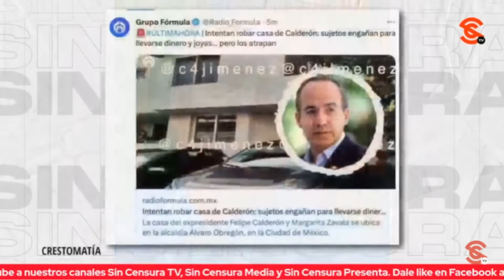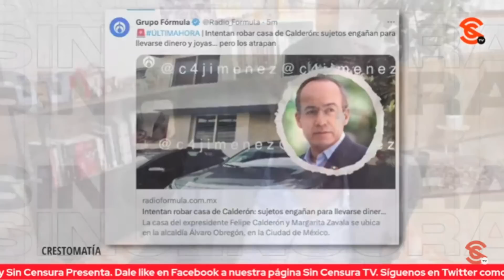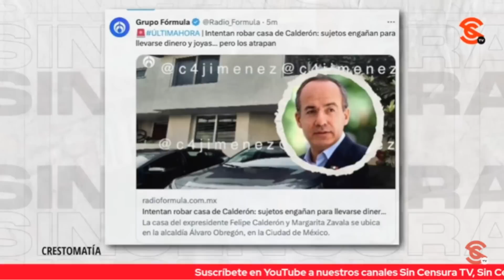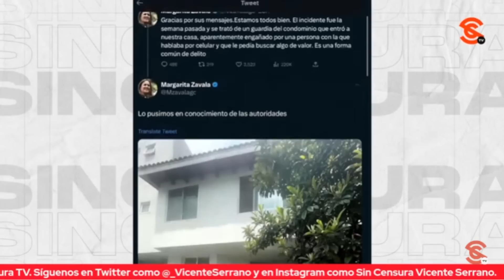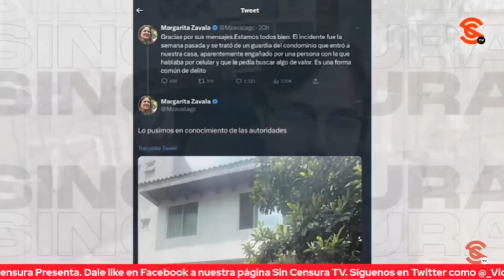QUE ROBARON LA CASA DEL BOROLAS… UNA HISTORIA SIN PIES NI CABEZA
¿Alguien será realmente arrojado como para robar la casa del nefario de Felipe Calderón? Pues resulta que en una historia que no tiene ni pies de cabeza, plantean que una persona habría engañado a un guardia de seguridad de la vivienda del espurio en la Alcaldía Álvaro Obregón para que extrajera pertenencias de valor como joyas y dinero para así entregárselas ¿Te cae?